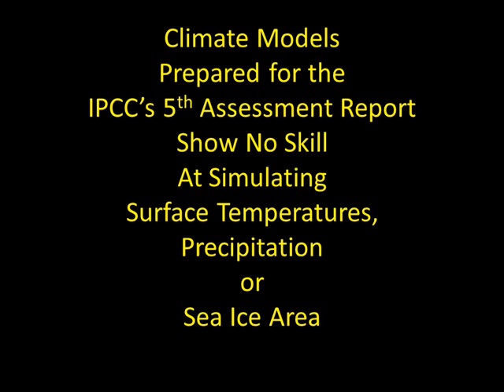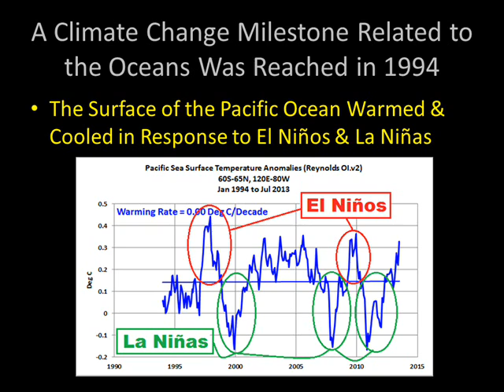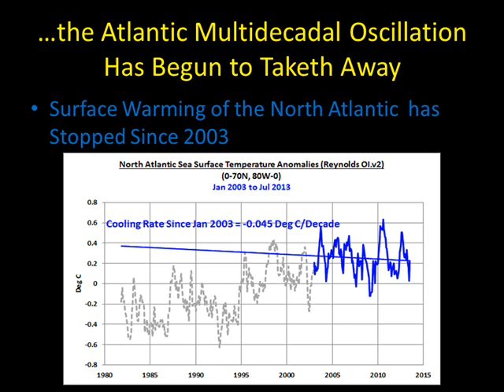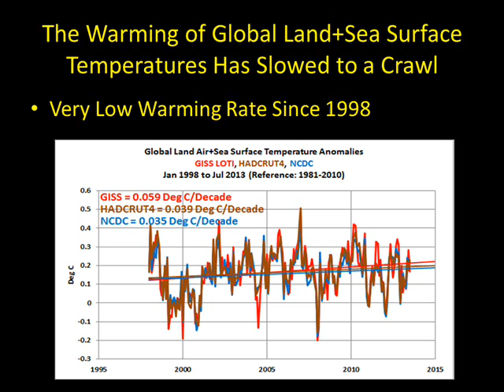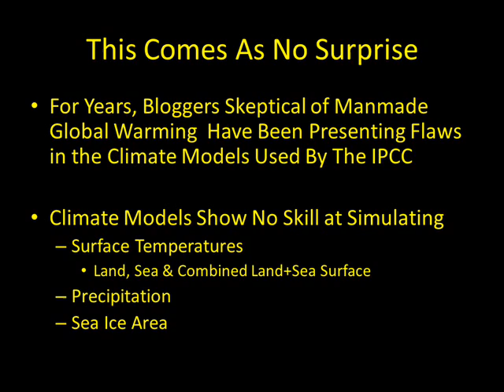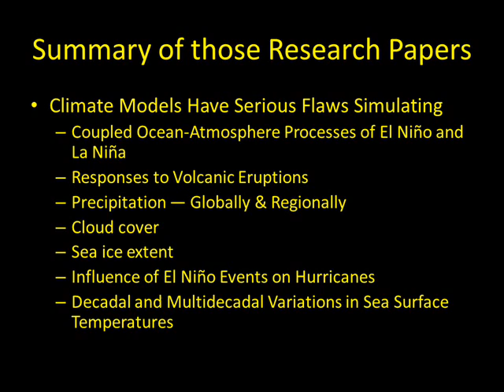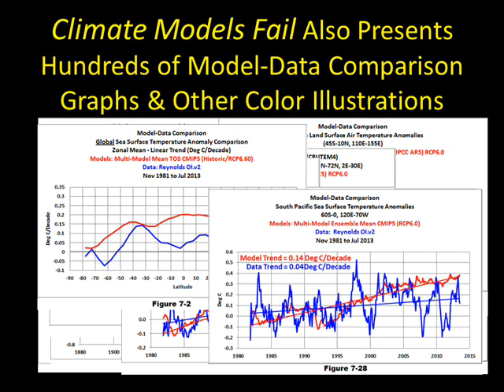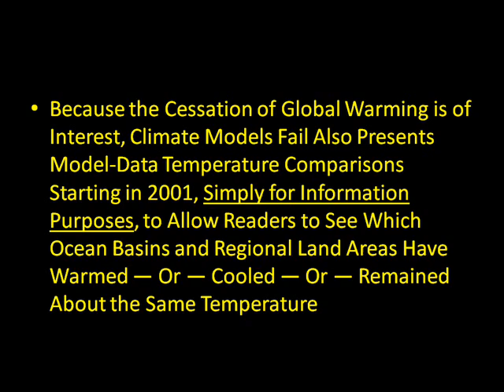Updated Introduction to "Climate Models Fail"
This is the updated version of the video Introduction to "Climate Models Fail".  It reflects that the ebook is now for sale.
The climate models being used by the IPCC for their 5th Assessment Report show no skill at being able to simulate surface temperatures, precipitation and sea ice area.